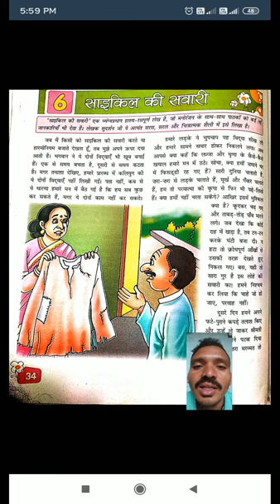Cbse class 7 Hindi - Sayikil ki savari